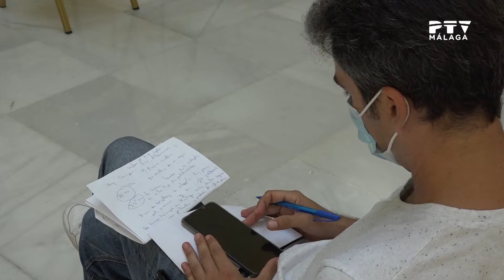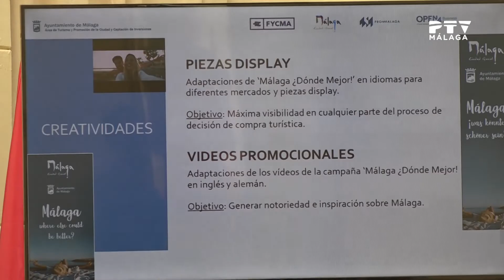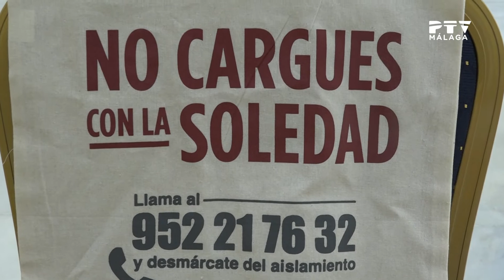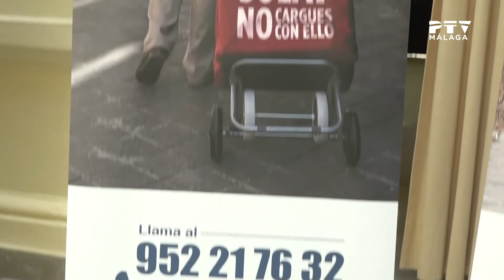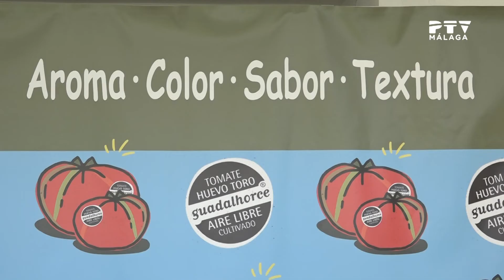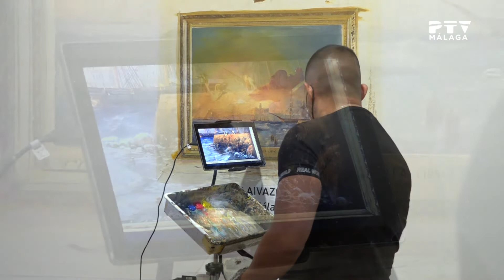Noticias7| 30/07/2021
No te pierdas Noticias7 de PTVMálaga, donde repasamos toda la actualidad informativa y deportiva de nuestra ciudad de los últimos siete días con nuestra compañera Marta González